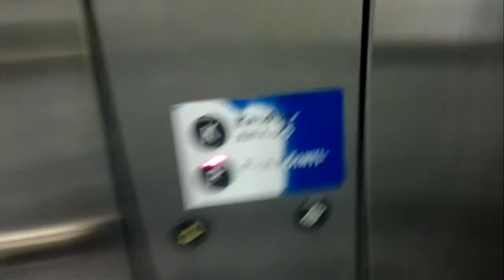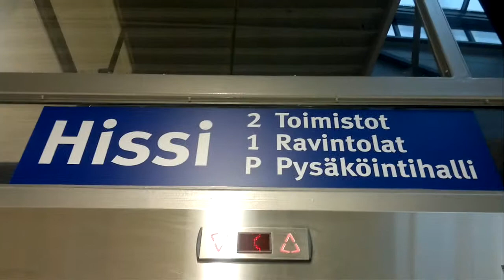Kone traction elevator/lift in Syke shopping center, Lahti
Main elevator/lift(floorsP-2)